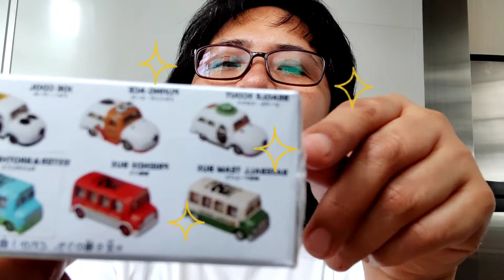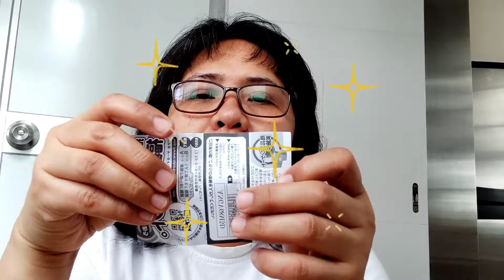Unboxing Toys/ Ediang 2 ofwlife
for me is not easy to think what kind of toys I will buy for the for the grand children of My boss.